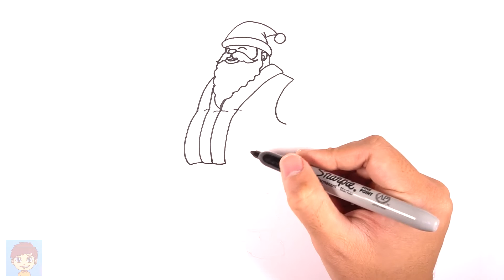Comment Dessiner un Père Noël Facilement - Dessin Facile a Faire - Dessin Noël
N'oubliez pas, partagez, commentez votre opinion sur cette vidéo, d'accord?